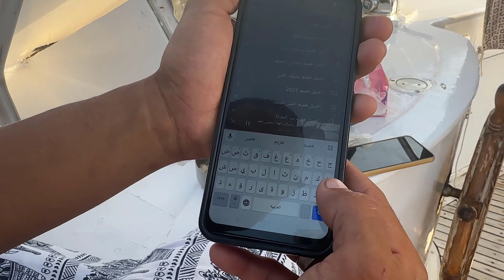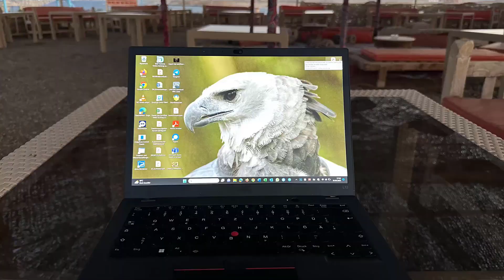Filmreife Momente: Ägypten 09/2023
In Ägypten habe ich die ungewöhnlichen Unternehmer Sarah und Frank Lucke interviewt.